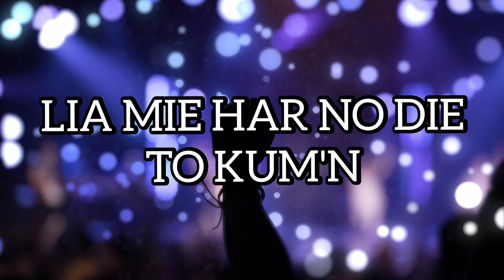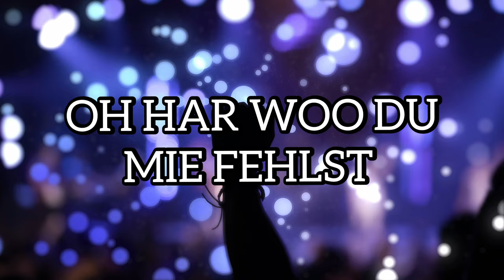HAR DU FEHLST MIE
Ekj brukj Gott enn jieda moment en mien läwen.